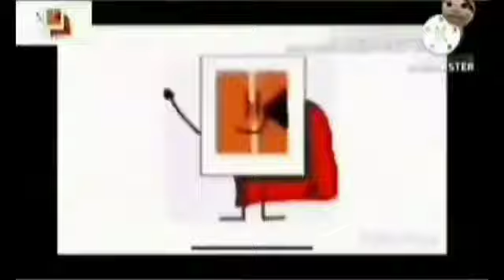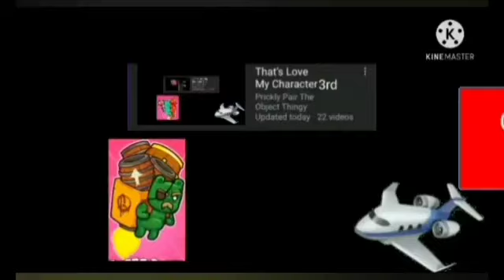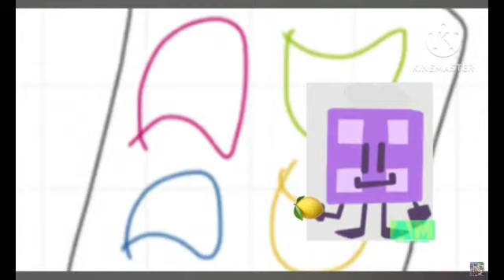Runaway API Ultimate (22)